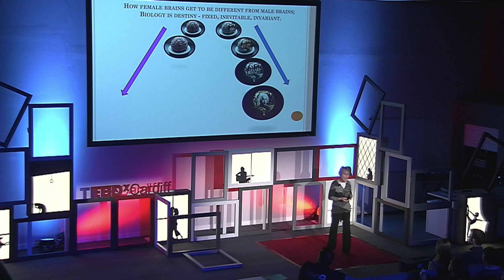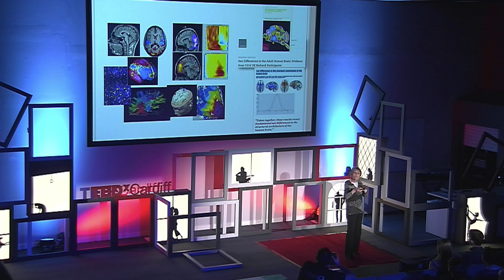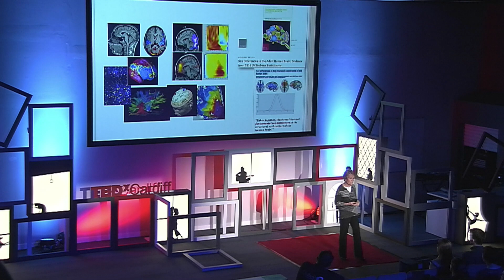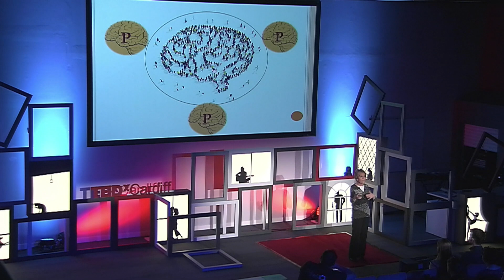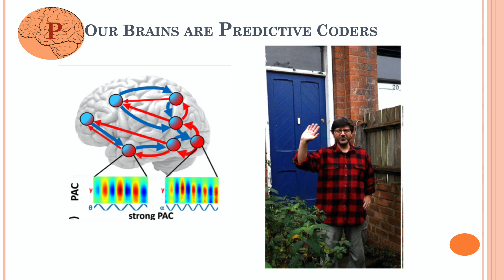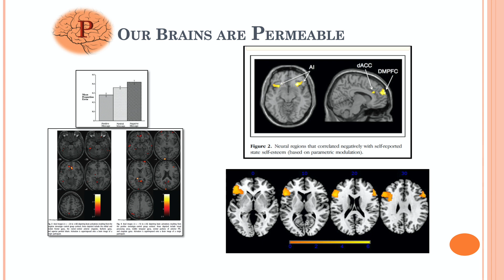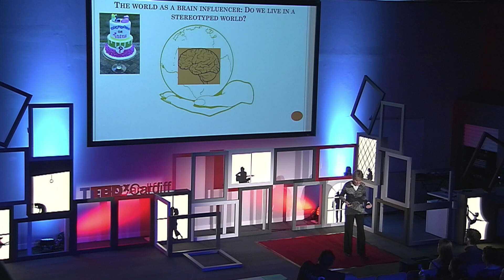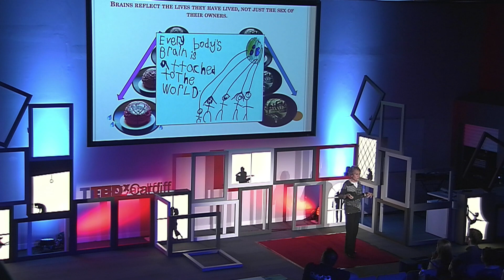A Gendered World makes a Gendered Brain | Gina Rippon | TEDxCardiff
Professor Gina Rippon explains the role that neuroscience can play in helping us better understand gender and sex differences - or the lack of them. Gina Rippon’s research involves state-of-the-art brain
imaging techniques to investigate how the brain interacts
with its world, and what happens when this process goes
wrong.

She is an outspoken critic of the misuse of
neuroscience research to misrepresent our understanding of
the brain and, most particularly, to prop up outdated gender
stereotypes. In her new book The Gendered Brain, she
challenges the idea that there are male and female brains,
and offers a 21st century model for better understanding of
how brains get to be different. This talk was given at a TEDx event using the TED conference format but independently organized by a local community.